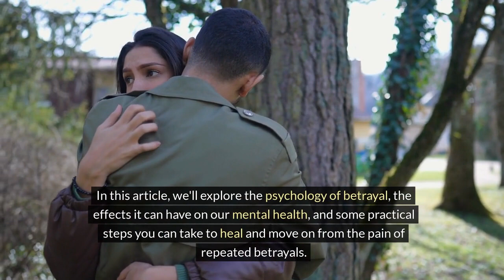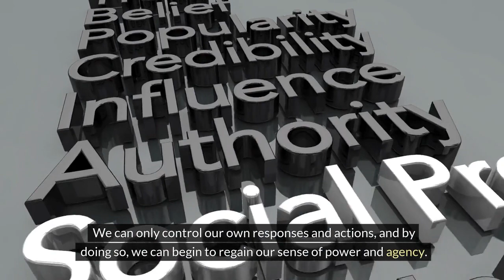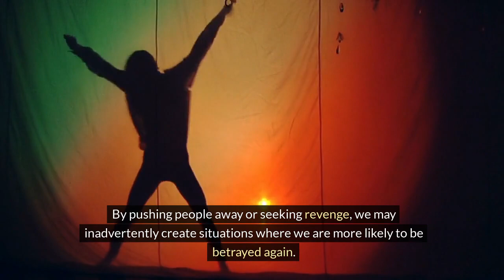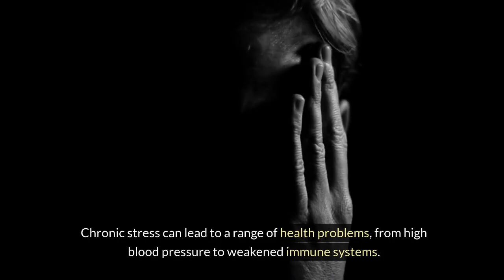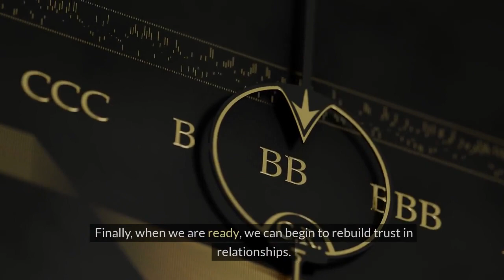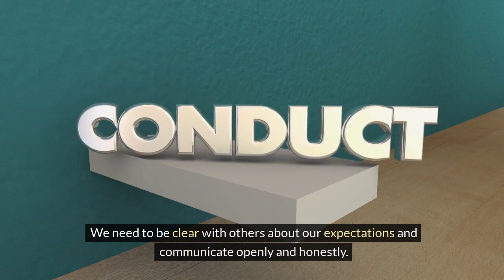Healing from Betrayal: Steps to Recovery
Welcome to the Stylin' Spirit channel! In this insightful and empowering video, we delve into the topic of breaking the cycle of repeated betrayals and finding healing in order to live your best life. Betrayal can leave deep wounds and disrupt our ability to trust, but it doesn't have to define our future.

Join us as we explore practical strategies and tools to help you move on from the pain and heartache of betrayal. Our expert guides will share their wisdom and expertise, offering valuable insights to help you heal and grow stronger.

Discover the power of forgiveness and learn how to let go of the past, reclaim your self-worth, and rebuild your trust in others. We'll also share helpful tips for setting healthy boundaries and attracting positive relationships into your life.

Whether you've experienced betrayal in a romantic relationship, friendship, or even in a professional setting, this video is designed to provide you with the support and guidance you need to break free from the cycle and truly live your best life.

Don't let betrayal hold you back any longer. It's time to heal, release the pain, and embrace a future filled with love, trust, and happiness. Join us on this transformative journey toward healing and living your best life.